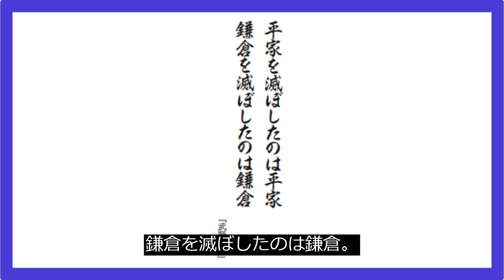【どうする家康】大河ドラマ主人公・徳川家康の名言に学ぶ（プレミア教養TV）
★2023年のＮＨＫ大河ドラマ主人公は徳川家康。
　艱難辛苦に打ち克ち天下人となった家康の言葉を見ていきましょう。

◎2023年大河ドラマ「どうする家康」主人公・珠玉の名語録60
　動画出典である榎本秋氏の大河ドラマ関連書籍はコチラです。
　『超約版 家康名語録』ウェッジ刊
　艱難辛苦に打ち克ち、戦国の世を終わらせた徳川家康。
　その名言を60個ほど厳選し、ドラマで描かれる場面と重ねつつ、
　平易な現代語で解説する名言集。

◎書籍のあらすじが読めます！

　主に文化、歴史、古典などの教養をテーマに、
　ときに雑学ネタもお届けするチャンネルです。

◎「プレミア教養TV」関連動画はこちら